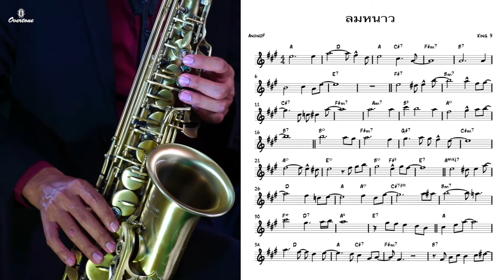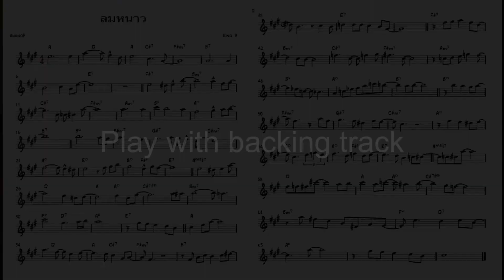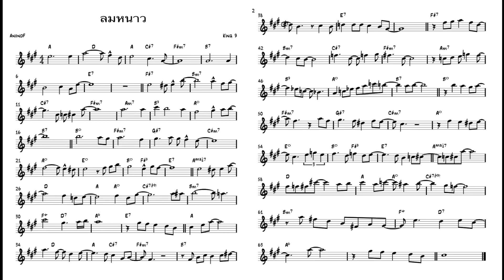เพลงพระราชนิพนธ์ "ลมหนาว" เพลงลำดับที่ 19 note+solo+backing track Alto sax 088-1234562 วิค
-บทเพลง พระราชนิพนธ์ "ลมหนาว" (love in spring) เพลงลำดับที่ 19 ในพระบาทสมเด็จพระปรมินทรมหาภูมิพลอดุลยเดช
   ทาง musicmodern เล็งเห็นถึงความสำคัญถึงเพลงอันทรงคุณค่า และอยากให้เพื่อนๆชาวแซกโซโฟนได้เล่นและนำไปฝึกซ้อมกัน จึงได้มีส่วนร่วมในการจัดทำโน๊ตและ backing track ขึ้น อีกทั้งมีการเขียนโน๊ต solo alto saxophone อย่างง่ายๆ  เพื่อเป็นแนวทาง ในการบรรเลง ทาง musicmodern หวังเป็นอย่างยิ่งว่าจะสามารถทำให้เพื่อนๆ มีความสุขในการเล่นดนตรี และเพิ่มทักษะในทางดนตรีให้ดียิ่งขึ้น ใครที่อยากให้ทำเพลงอะไร ก็เขียน comment มาน๊ะครับ แล้วจะทยอยทำลงให้ฝึกซ้อมกันน๊ะครับ
*ขอขอบคุณที่ติดตาม ช่อง musicmodern ครับ
**ฝากกด like กด กระดิ่ง กดแชร์ด้วยครับ เพื่อจะได้ไม่พลาดเพลงใหม่ๆ น๊ะครับ สอบถามเพิ่มเติม 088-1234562 วิค สอนเพลงพระราชนิพนธ์ลมหนาว backing track saxophone แซกโซโฟน solo sax Love in spring